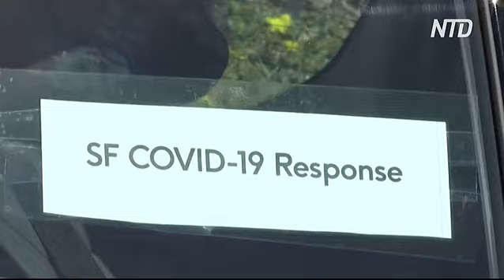В США беспилотные авто помогают с доставкой продуктов и медикаментов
В США снова вышли на дороги беспилотные автомобили. Они доставляют продукты американцам, а также отвозят медикаменты в больницы, где лечат пациентов с COVID-19.